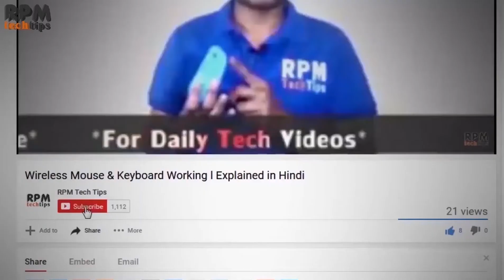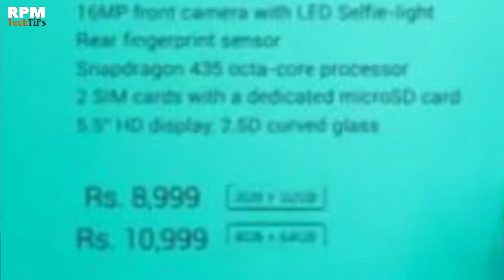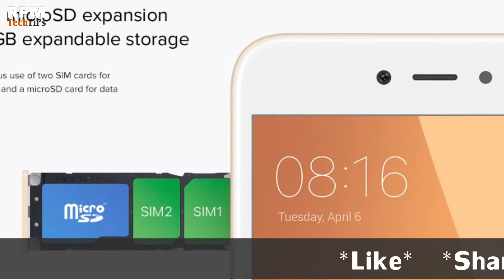Xiaomi Redmi Y1 & Redmi Y1 Lite Full Specifications & Price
In this Video, I will show you Xiaomi Redmi Y1 & Redmi Y1 Lite Full Specifications & Price. The phone comes with a 5.50-inch touchscreen display with a resolution of 720 pixels by 1280 pixels.

The Xiaomi Redmi Y1 is powered by 1.4GHz octa-core Qualcomm Snapdragon 435 processor and it comes with 3GB of RAM. The phone packs 32GB of internal storage that can be expanded up to 128GB via a microSD card. As far as the cameras are concerned, the Xiaomi Redmi Y1 packs a 13-megapixel primary camera on the rear and a 16-megapixel front shooter for selfies.

The Xiaomi Redmi Y1 runs Android 7.0 and is powered by a 3080mAh non-removable battery. It measures 153.00 x 76.20 x 7.70 (height x width x thickness) and weigh 153.00 grams.

The Xiaomi Redmi Y1 is a dual SIM (GSM and GSM) smartphone that accepts Nano-SIM and Nano-SIM. Connectivity options include Wi-Fi, GPS, Bluetooth, Infrared, USB OTG, FM, 3G and 4G (with support for Band 40 used by some LTE networks in India). Sensors on the phone include Compass Magnetometer, Proximity sensor, Accelerometer and Ambient light sensor.